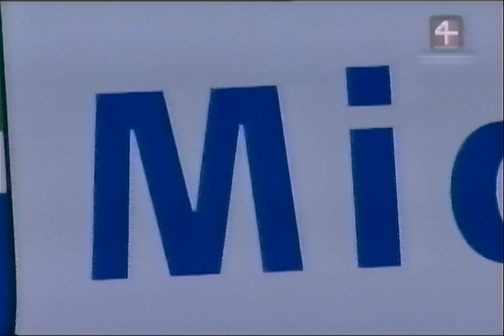Speedway DM Finale 2 | Fjelsted 2007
Anden afdeling af DM finalen i speedway 2007 fra Fjelsted

1. Hans Andersen 26p +3
2. Bjarne Pedersen 27p +2
3. Nicki Pedersen 25p +1
4. Niels Kristian Iversen 25p +0